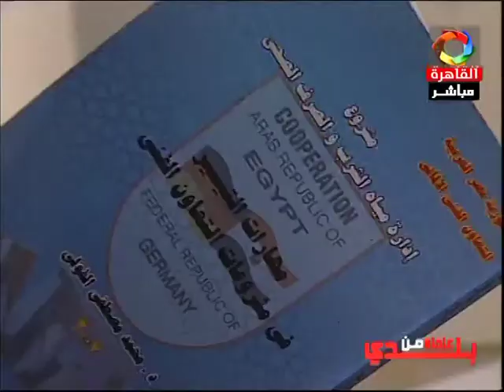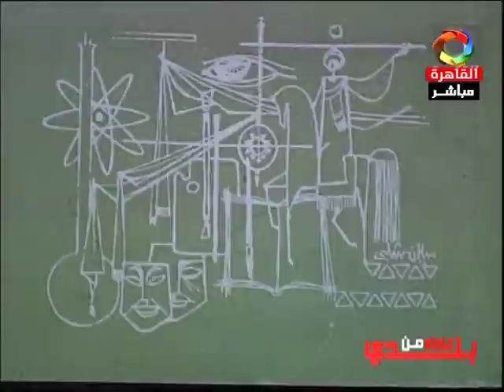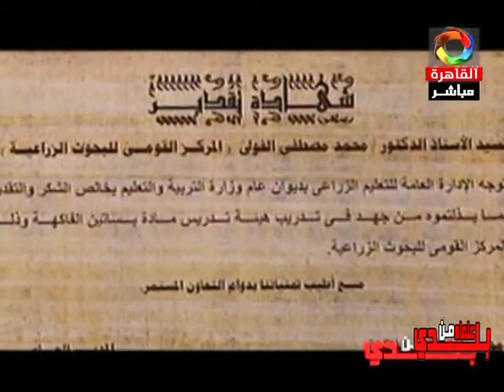الاعلامية / عبير الحلبى / علماء من بلدي / قناة القاهرة ٢٧- ٩- ٢٠١٦